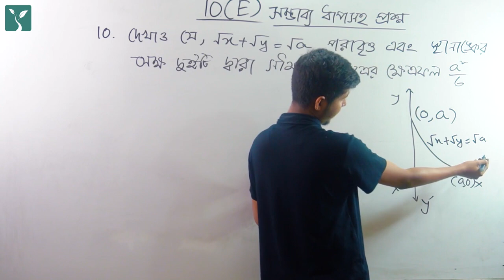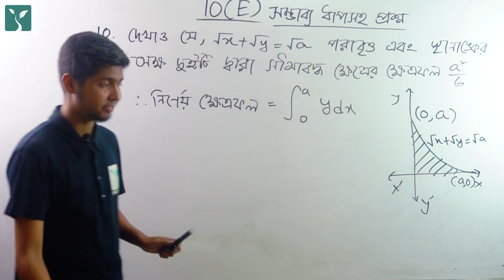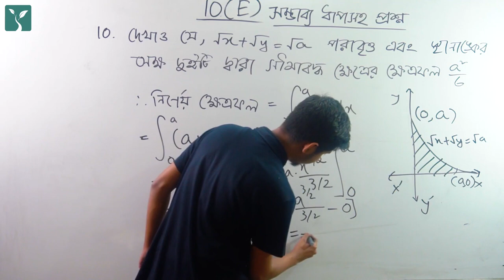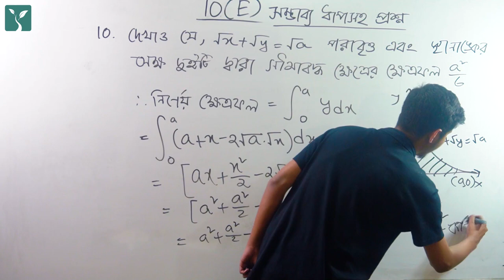অধ্যায়-১০ গণিত সমস্যা সমাধান 10 (Chapter: 10E)